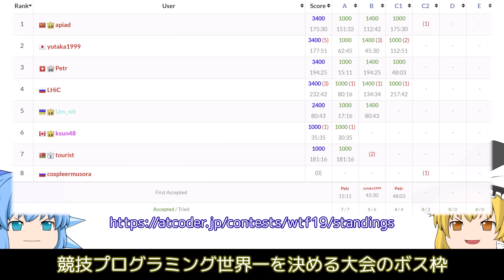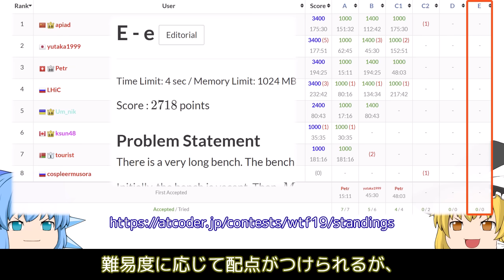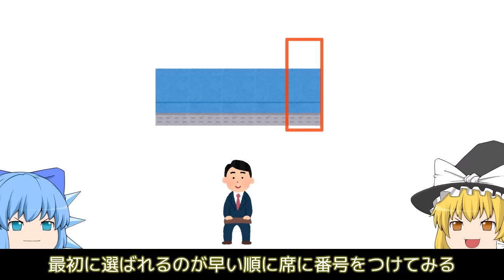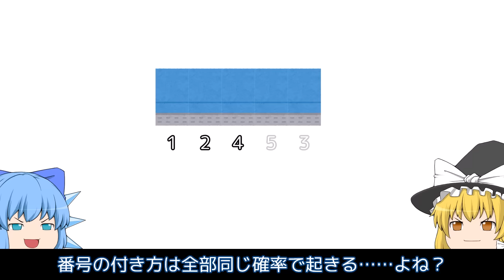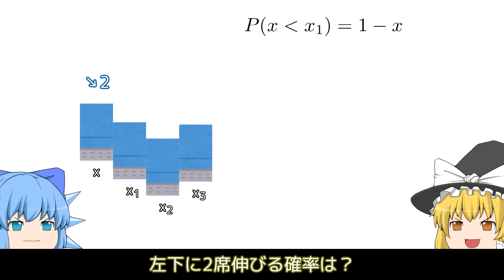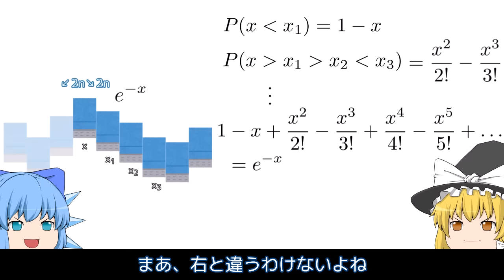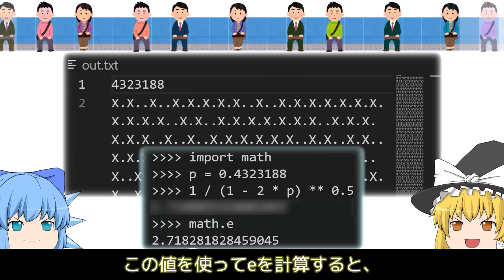競技プログラミング史上最難問【ゆっくり解説】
とあるプログラミングコンテストのとある問題を解説します。
競技プログラミングの知識は特にいりません。
（完全に理解するには高校レベルの微積分の知識+αが必要です。）

0:00 イントロ
0:50 この問題の難易度
1:21 改めて問題提起
3:09 本編
7:44 おまけ